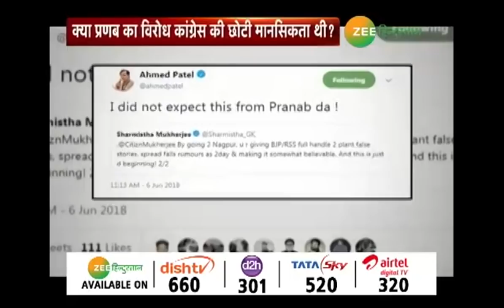Aaj Ka Agenda: क्या Pranab Mukherjee ने कांग्रेस को आईना दिखा दिया है ? (पार्ट-1)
देश के पूर्व राष्ट्रपति Pranab Mukherjee अब कांग्रेसी नहीं है, ये बात कांग्रेसी नेता समझने को तैयार ही नहीं है। वो देश के पूर्व राष्ट्रपति है, लिहाजा वो उस विचारधारा को मानने की बाध्यता नहीं रखते जो Congress सोचती है। देश के पूर्व राष्ट्रपति होने के नाते  Pranab Mukherjee किसी भी संगठन के कार्यक्रम में जा सकते हैं। वो Mohan Bhagwat के साथ मंच साझा करें या डॉ हेडगेवार की तारीफ, किसी को एतराज नहीं होना चाहिए। तो RSS के कार्यक्रम को लेकर मचा बवाल क्या Congress की घटिया मानसिकता का परिचायक था। अपने 26 मिनट के भाषण में Pranab Mukherjee ने कांग्रेस का सच से सामना कराया।राष्ट्रवाद और देशभक्ति की जिन बातों को congress उग्रवाद और सांप्रदायिक मानती थी। उन्ही शब्दों में Pranab दा ने RSS के मंच से कांग्रेस का सोया हुआ राष्ट्रवाद जगा दिया।